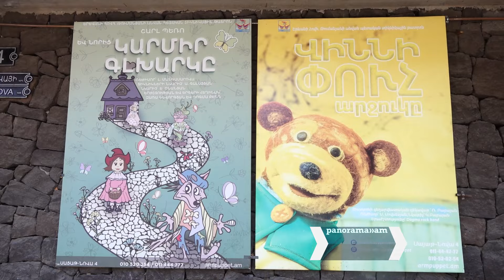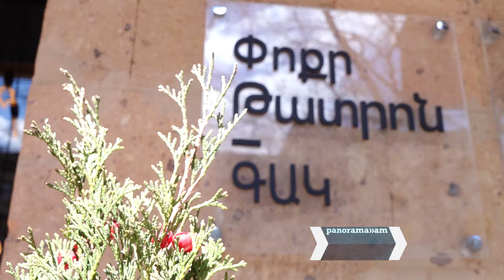Մեր կյանքը դրամատուրգիա է դարձել՝ ամեն օր նոր պիեսի հարուստ թեմաներով լեցուն. հարցում